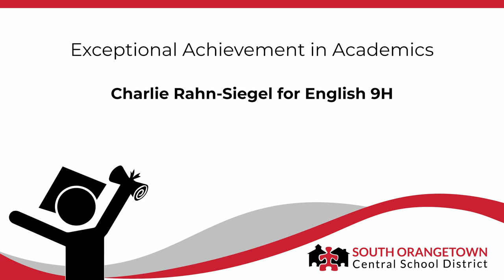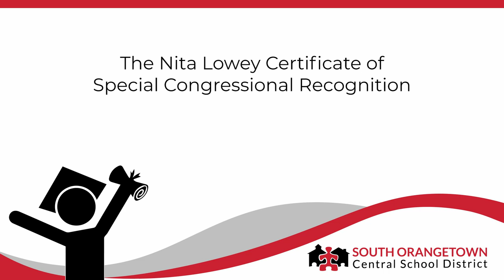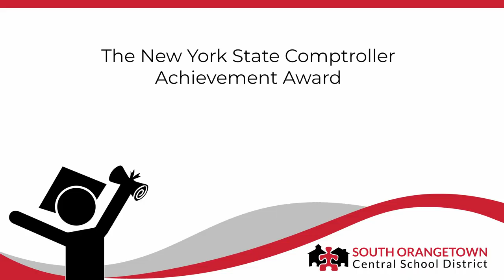SOMS Virtual Eighth Grade Moving Up Ceremony 2020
South Orangetown Middle School administrators, faculty and staff are incredibly proud of the eighth-grade students who are moving on to high school. With an in-person gathering not possible this year, the SOMS team worked together to create this special virtual ceremony instead. Congratulations, rising freshmen!